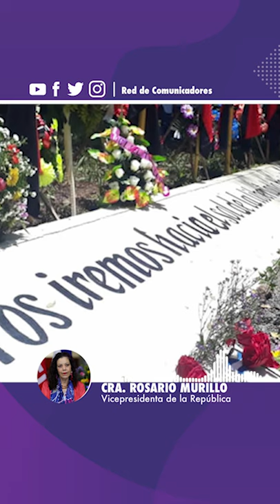🔊 Comunicación Compañera Rosario Murillo, Martes 27 de Agosto de 2019 ✌️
🔊 Comunicación Compañera Rosario Murillo, Martes 27 de Agosto de 2019 FSLNPancasán52Victoriosos PatriaParaTodos ✌️